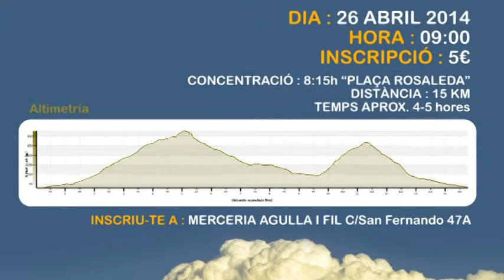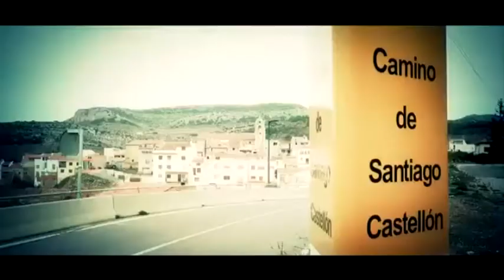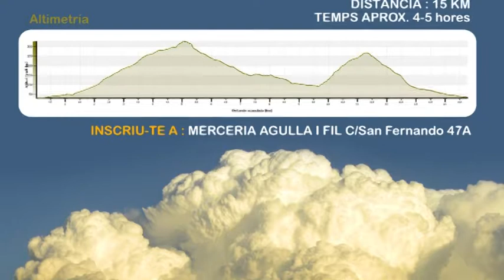Dia a Dia Alcalà de Xivert Alcossebre 180414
Programa correspondiente al 18 de abril de 2014 emitido por Canal 56.